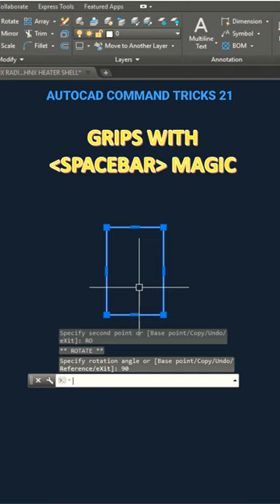grips with spacebar